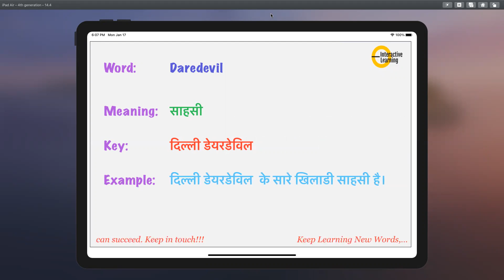Daredevil Meaning, Synonyms, Pronunciation and key to remember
Learn Hindi Meaning Pronunciation Synonyms, हिंदी में मीनिंग मतलब English Vocabulary Fun CreatingForIndia Daredevil Meaning, Synonyms, Pronunciation and key to remember English Speaking Course Link